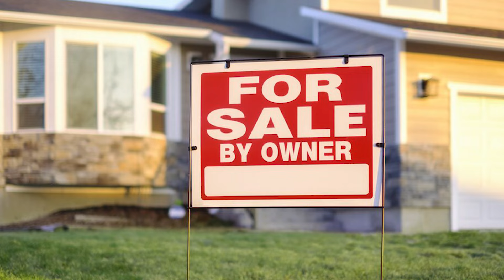The Iowa Lifestyle [REVEALED]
In this video The Iowa Lifestyle Revealed we go over what it is like to live in Iowa! If you plan on living in Iowa, relocating to Iowa and moving to Iowa then this video is a video you must watch! We hope this video helps with pros and cons of living in Iowa and break down the questions like should I move to Iowa or Why move to Iowa! Also this video helps you understand the lifestyle you are getting into like Iowa Nice, Iowa sports teams, people in Iowa, Iowa farming, Iowa homesteading and much more!

📲 Curious about options on buying/selling a home in Iowa? Contact Tony at 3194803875

Check out other videos by Living in Iowa